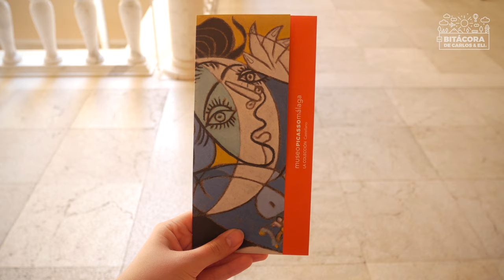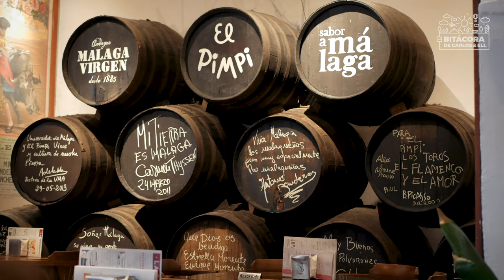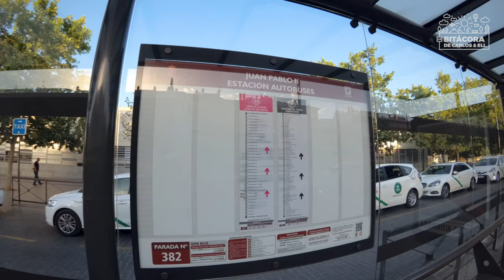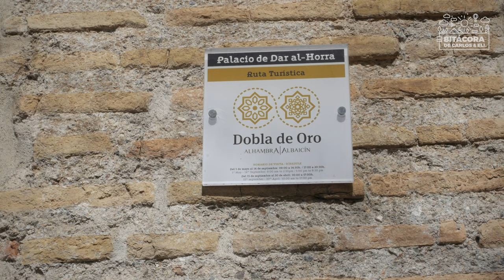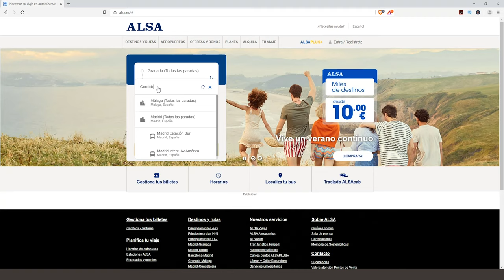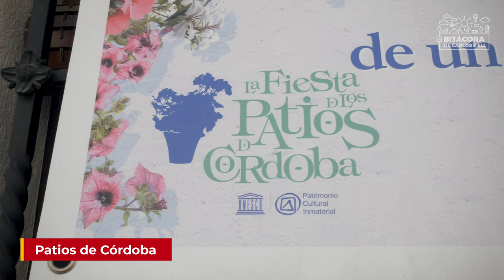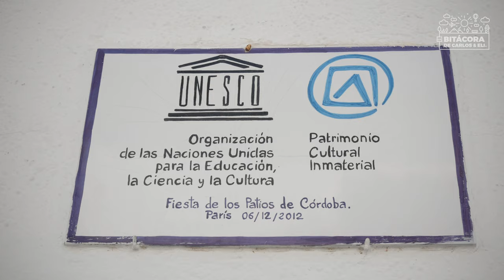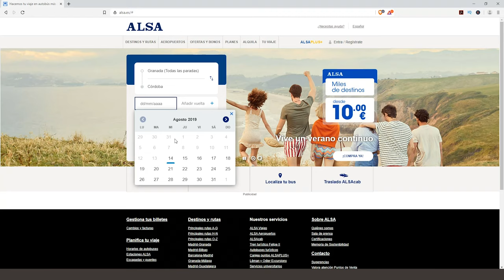Tour por ANDALUCÍA (España) - Guía práctica 4K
Tour por ANDALUCÍA (España) - Guía práctica es una guía para moverse por esta región del país.

Les hablaremos los mejores lugares para visitar en Andalucía y sus sitios de interés imperdibles, y les daremos nuestros consejos para recorrerlos. Así que es una guía práctica ideal para todas las personas que están armando un itinerario de una semana de Tour por Andalucía, España.

Comenzaremos el tour de turismo en Andalucía en Málaga, España, les mostraremos cómo llegar a Málaga, dónde hospedarse en la Costa del Sol y lugares como el Museo Picasso, el Mercado de Atarazanas, la Catedral de Málaga, el Puerto y la Playa de la Malagueta, La Alcazaba y el Castillo de Gibralfaro y el Caminito del Rey.

Seguiremos el recorrido en Granda, les mostraremos cómo ir de Málaga a Granada y cómo llegar a Granada.  Les recomendaremos la mejor zona para hospedarse en Granada y les contaremos cuales son los sitios que no deben dejar de visitar en Granada, España como el Barrio Albaicín, los monumentos andalusíes, la Catedral de Granada, Sacromonte y la Alhambra.

Continuamos contándoles cómo visitar Córdoba. Les diremos cómo ir de Granada a Córdoba en Bus y cómo llegar a Córdoba. Les hablaremos de cómo visitar el Alcázar de los Reyes Cristianos, el barrio de la Judería, la Mezquita Catedral, los Patios de Córdoba y el puente Romano. Además les hablaremos del tradicional Salmorejo, plato típico de Córdoba.

Finalizamos el Tour por ANDALUCÍA (España) - Guía práctica en Sevilla. Les mostraremos cómo llegar a Sevilla y cómo llegar de la terminal y del aeropuerto de Sevilla al Casco antiguo. Les hablaremos de la mejor zona para hospedarse en Sevilla. Y les mostraremos qué hacer y qué visitar en Sevilla; como la Casa de Pilatos, la Catedral de Sevilla, el barrio Santa Cruz, las Setas de Sevilla, La Plaza de España y el Barrio Triana.

0:00 Intro Tour por ANDALUCÍA (España) - Guía práctica 4K
0:25 Introducción a Andalucía, España
0:42 Málaga
0:57 Cómo llegar a Málaga
1:13 Dónde hospedarse en Málaga
1:21 Qué hacer en Málaga
3:32 Granada
3:36 Cómo llegar a Granada
4:24 Dónde hospedarse en Granada
4:44 Qué hacer en Granada
6:41 Córdoba
6:47 Cómo llegar a Córdoba
7:12 Dónde hospedarse en Córdoba
7:30 Qué hacer en Córdoba
10:10 Sevilla (Qué ver en Sevilla)
10:13 Cómo llegar a Sevilla
11:03  Dónde hospedarse en Sevilla
11.36 Qué hacer en Sevilla

SI TE GUSTA EL VIDEO, COMPÁRTELO CON TUS AMIGOS!